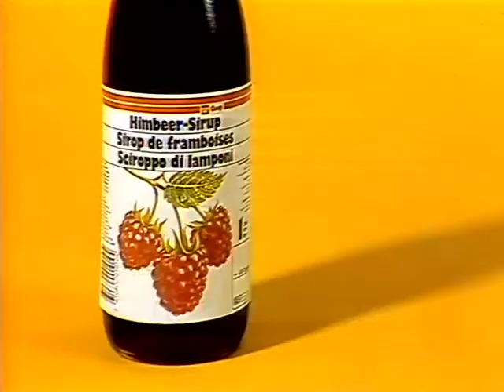Coop Mittwochstudio, Folge 375 vom 07. November 1984